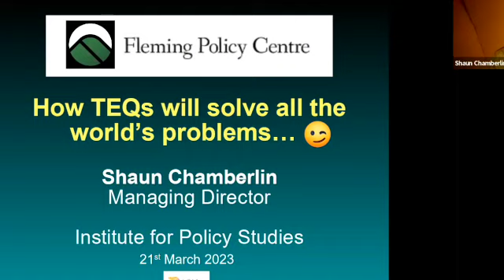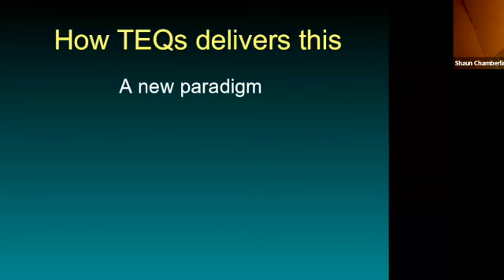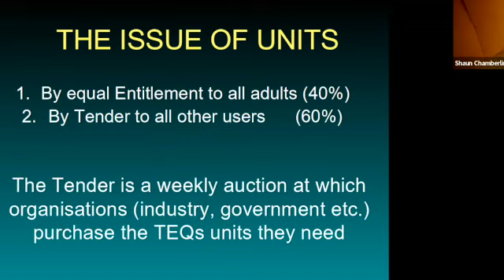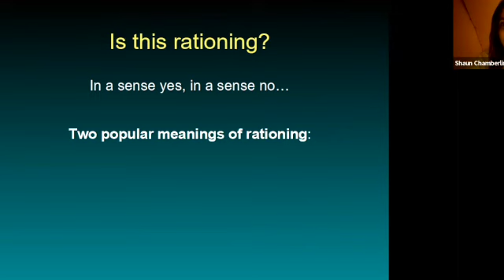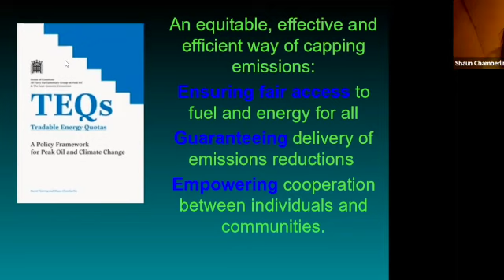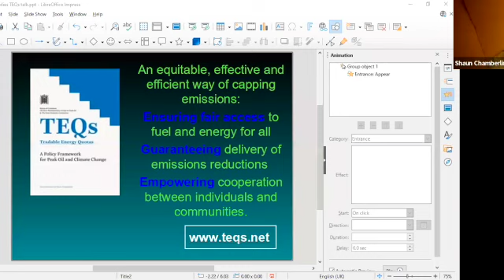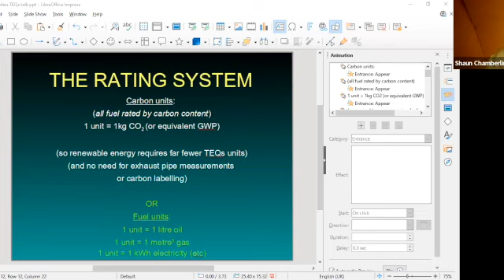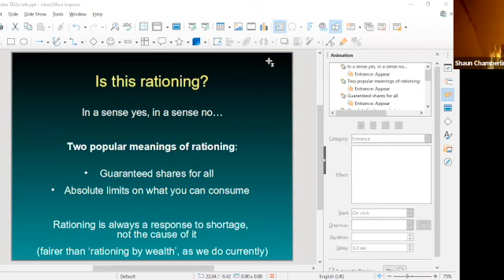TEQs: Could They Spark a Global Just Transition?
There have been several proposals to ration fossil fuel use as a way to lower production and consumption. One such system, Tradable Energy Quotas, nearly became government policy in the UK a decade ago.
What are TEQs, and how could they be implemented today? How do they differ from carbon markets? How could they be part of a global just energy transition?
Shaun Chamberlin co-authored the UK All Party Parliamentary report on TEQs and advised the government feasibility study. He was involved with the Transition Towns and Extinction Rebellion movements from the outset, and leads Sterling College’s program Surviving the Future: Conversations for Our Time. Ivonne Yanez is an Ecuadorian environmentalist and founder member of Acción Ecológica and Oilwatch international. Stan Cox is a research fellow in ecosphere studies at the Land Institute in the U.S. and the author most recently (with Zenobia Jeffries Warfield) of The Path to a Livable Future.